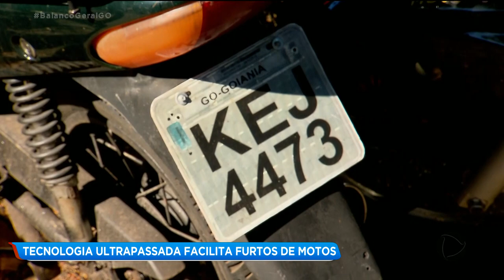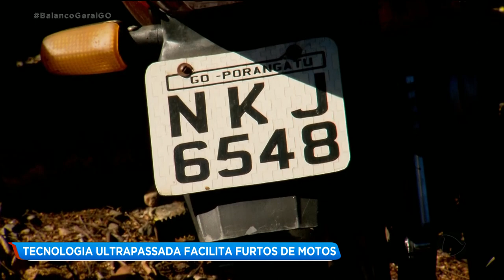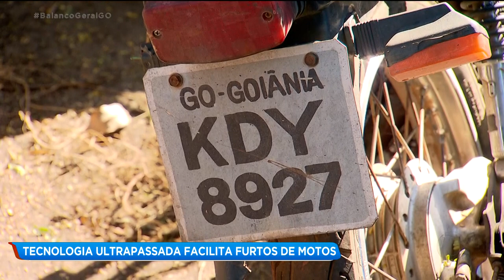TECNOLOGIA ULTRAPASSADA FACILITA FURTOS DE MOTOS